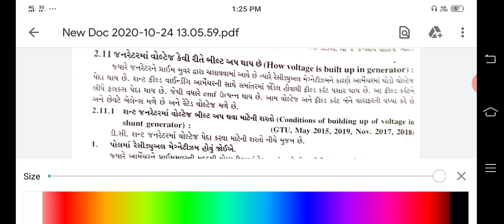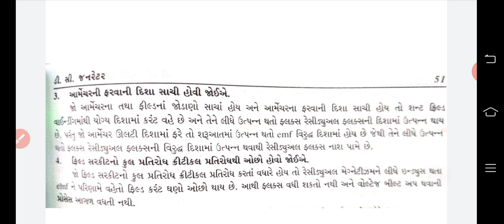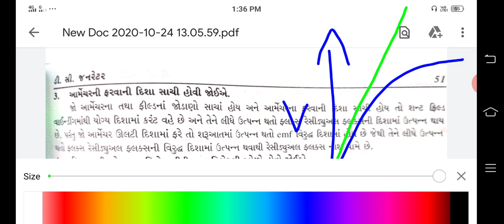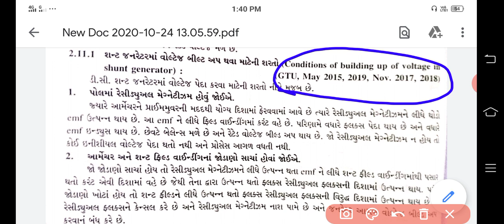3rd DCMT Chapt.-2 (Part -17)